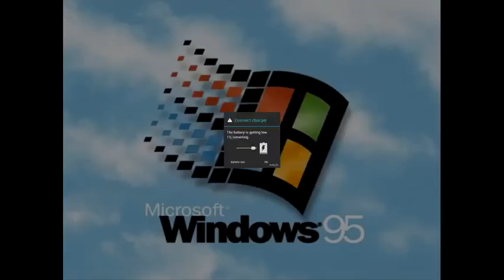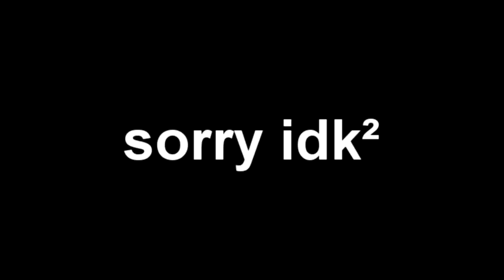[YTP] Windows 95 does drugs 3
Hi, After 1 year windows 95 is still doing drugs

created in Windows 8 build 8102 with VEGAS Pro 14